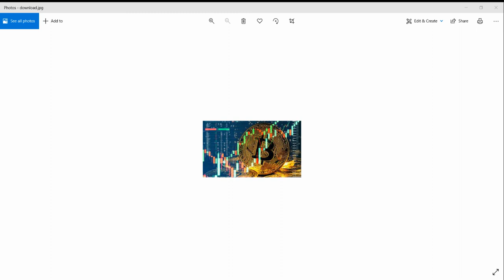توقعات انهيار بيتكوين والعملات الرقمية ومنصاتها في 2023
تداول العملات الرقمية بثقة واربح اذا ارتفعت او انخفضت مع مضاعفة راسمالك مجانا مرات عديدة مع شركة xtb في دبي رابط التسجيل مرخصة رسميا من سلطة دبي المالية مع تدريب وتحليل وتوصيات مجانية وسحب وايداع سريع وافضل الخدمات

افضل شركة تداول عملات في الامارات .

افضل شركة تداول عملات في السعودية.

افضل شركة تداول ذهب في السعودية .

افضل شركة تداول إسلامية .

افضل شركة تداول نفط في السعودية , الامارات , قطر , البحرين , الكويت , سلطنة عمان.

افضل منصة , موقع , وسيط , شركة في تجارة ومتاجرة وشراء وبيع الفوركس العملات الذهب النفط الغاز الطبيعي الفضة البلاتين القهوة القمح العملات الرقمية , المؤشرات والاسهم الامريكية والعالمية , داوجونز المشر الالماني الفرنسي الياباني us30 us100 us300 us500.

شركات التداول الموثوقة المضمونة المرخصة الصادقة الامنة الحقيقية الاسلامية الحلال.

افضل شركة تداول ومنصة وموقع ووسيط موثوقة مرخصة مضمونة اسلامية حلال عملات فوركس ذهب نفط اسهم مؤشرات اسهم امريكية مرخصة في الرياض جدة القصيم رابغ ينبع العلا المدينة المنور مكة المكرمة الطائف بيشة ابها النماص خميس مشيط القنفذة نجران جازان تبوك عرعر القريات طريف سكاكا الجوف حائل حفر الباطن الخبر الدمام القطيف بريدة عنيزة الظهران الدوادمي الدوحة قطر المنامة البحرين الكويت مسقط صلالة صحار سلطنة عمان دبي ابوظبي الشارقة عجمان راس الخيمة الفجيرة ام القيوين العين .

شركات التداول النصابة - شركات التداول الوهمية : احذر أي شركة تدعي انها تدير حسابك بربح مضمون هي وهمية.

شركات إدارة المحافظ بربح مضمون عبارة عن وهم وكذبة.

افضل شركة تداول خيارات ثنائية : لا يوجد ابدا !